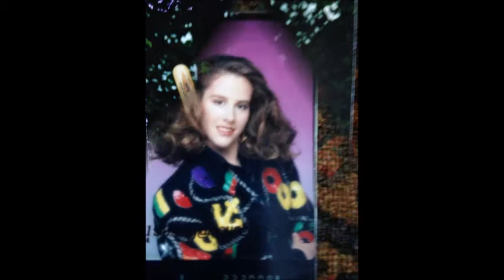***APRIL--keep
PLAYLIST FAMILY